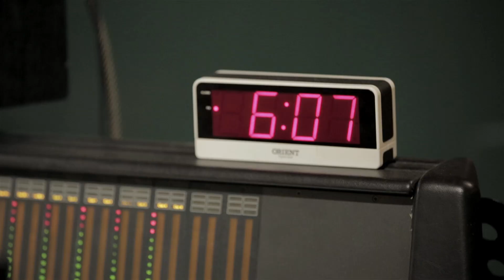[Behind] 케이시 (Kassy) _ "Dream" _ Recoding Making Film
케이시 (Kassy) _ "Dream" _ Recoding Making Film